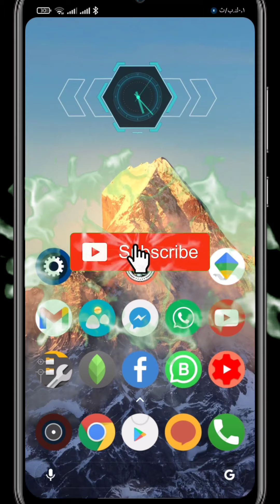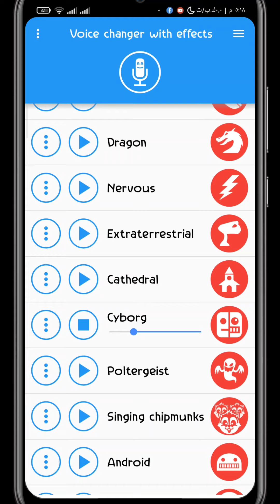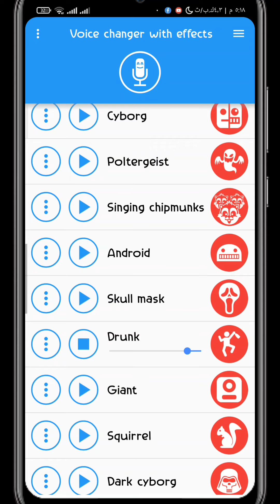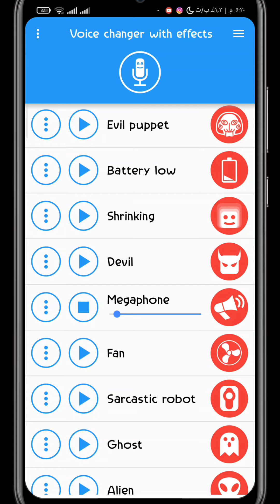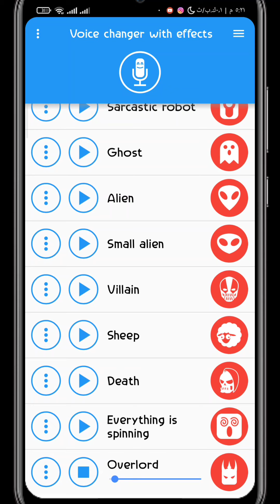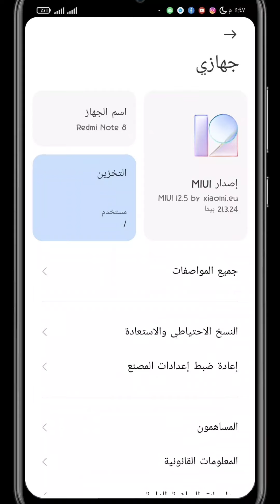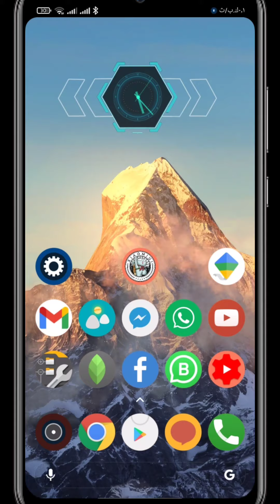أقوى تطبيق يحول صوتك إلى صوت فتاة والعكس لاي هاتف اندرويد 2021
هشرحلك طريقة تفعيل خاصية تغيير الاصوات في الالعاب بدون عمل روت وبخطوات سهلة وبسيطه
وهتقدر كمان تغير صوتك لاكثر من ٤٥ صوت مختلف
كل ده هتقدر تعملة علي اي جهاز اندرويد يعني مش شاومي بس

مقدمة: 00:00
استعراض الاصوات: 01:30
استعراض خاصية البيانو: 05:20
طريقة التثبيت: 06:30

ومبروك عليك خاصية تغيير الصوت في لعبة ببجي بابجي Pubg وجميع الالعاب
voice Changer pubg

رابط الموقع:
تغيير الصوت game turbo 3.0 تغيير الصوت game turbo 3.0